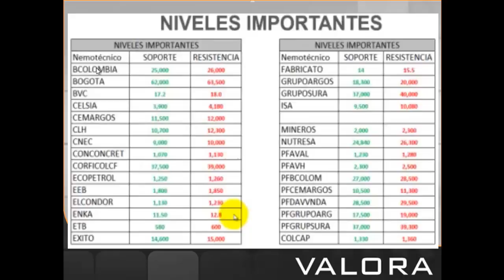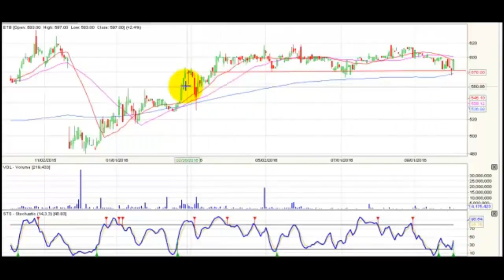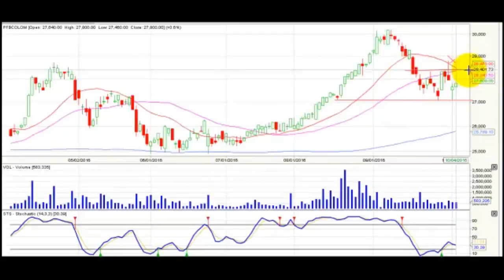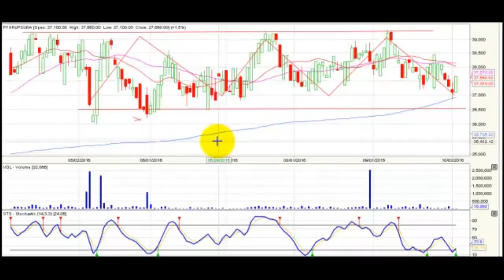Video analisis técnico premercado Octubre 05